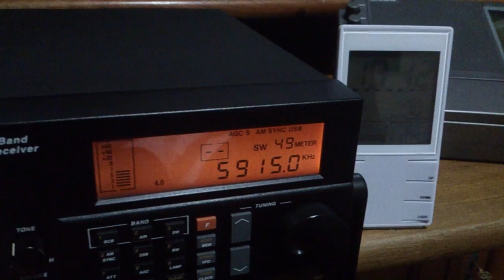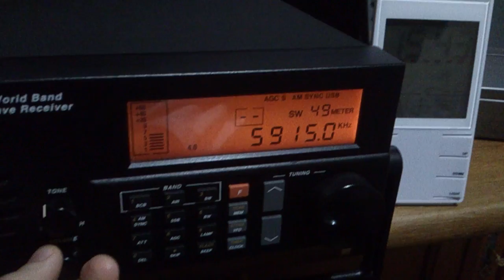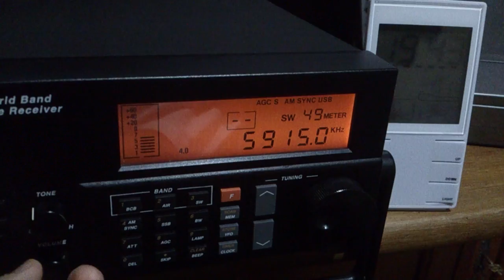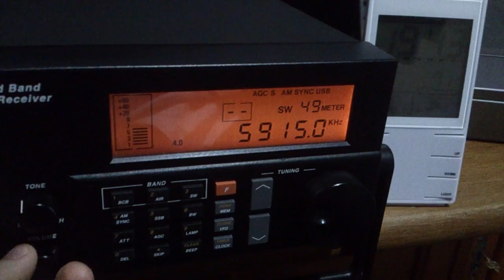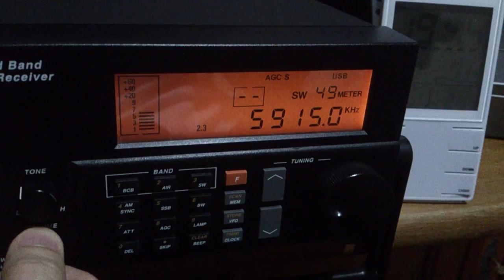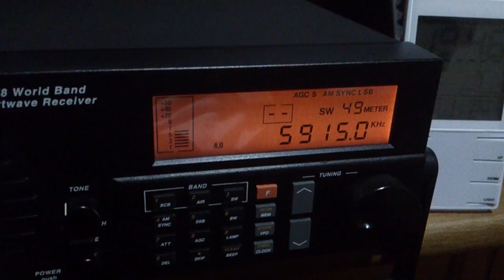Zambia NBC Radio 1 - 5915 kHz